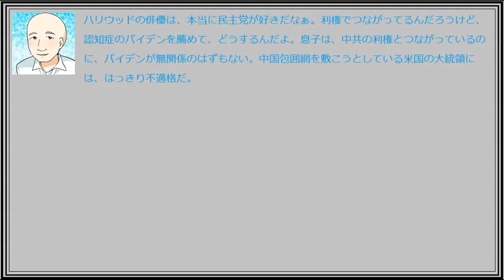マドンナがバイデン氏投票を公表しました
マドンナ　バイデン

米歌手のマドンナさん(62歳)が、来月3日に行われる米大統領選を前に民主党のジョー・バイデン候補とカマラ・ハリス副大統領候補に投票したことを公表しました。マドンナさんはSNSにピンクに染めた髪に眼鏡をかけた3枚の自撮り写真と共に「たった今、投票したばかりの3つの顔、みんなも投票場に足を運んで、責任を果たして」と投稿、ハッシュタグを付け、ファンに投票を呼びかけています。
今年6月にトランプ大統領を”サイコパス”とののしり、新型コロナウイルス感染症対策を批判していたマドンナさんは、2017年の就任式の際にも反トランプ抗議デモに参加するなど、度々トランプ大統領批判を繰り広げてきた事で知られています。今回の選挙でも、バイデン候補を支持することを表明していました。マドンナさんは、先日も女性初の副大統領候補となったハリス上院議員に付いて、SNSで「知的で思いやりのある雄弁なリーダー、全ての人々の正義と権利を象徴する人物」などと評する投稿もしていました。
全米の多くの州で、対面の期日前投票が始まっており、各地の投票場には、早くも多くの人が投票に訪れており、マドンナさんも期日前投票に参加したようです。